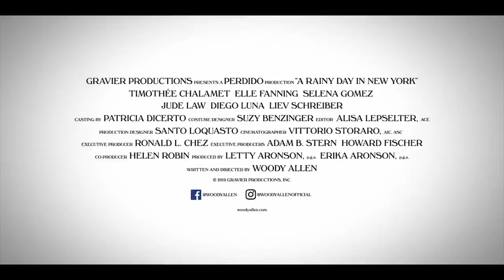A RAINY DAY IN NEW YORK Official Trailer (2020) Selena Gomez, Timothée Chalamet, Movie HD